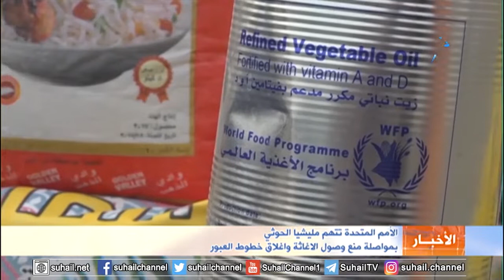الأمم المتحدة تتهم مليشيا الحوثي بمنع وصول الاغاثة واغلاق خطوط العبور